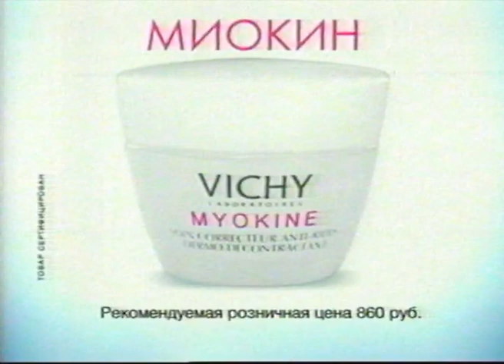Средство против морщин Myokine